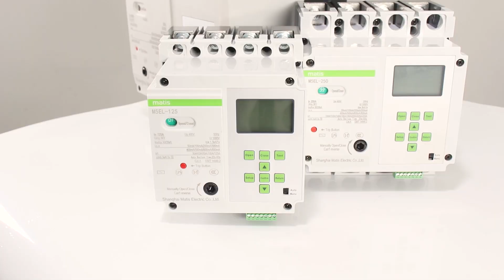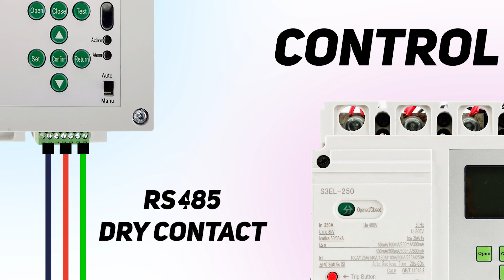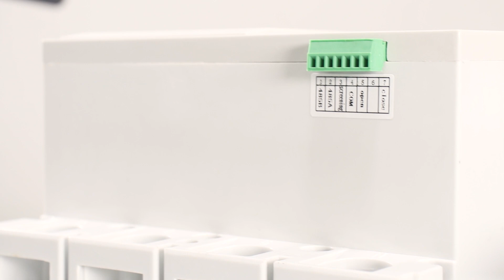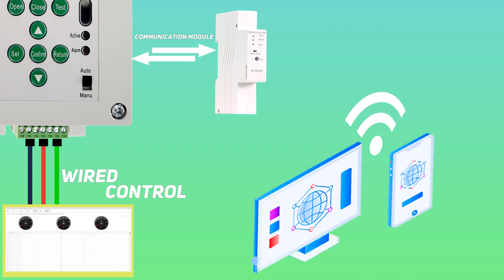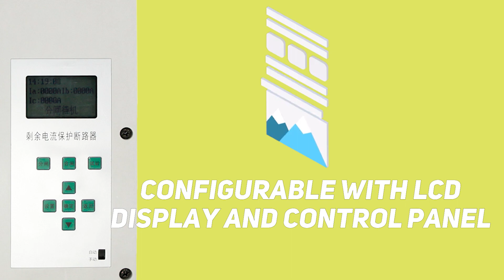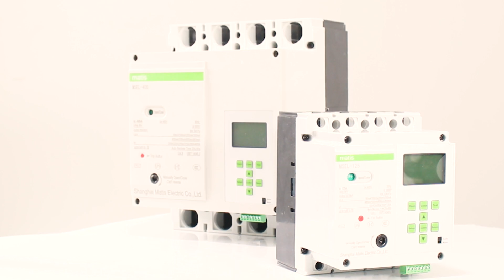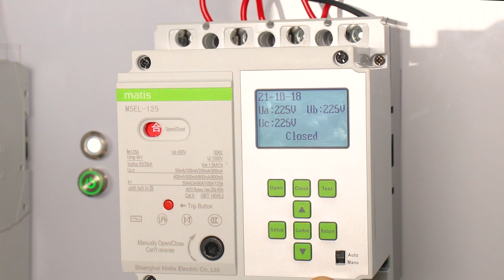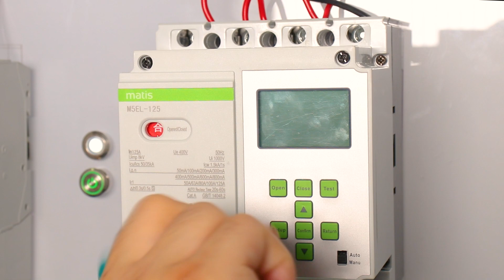MATIS MTM5EL FULL REVIEW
Overview of the MTM5EL device and the application for using the device.

Обзор устройства MTM5EL.